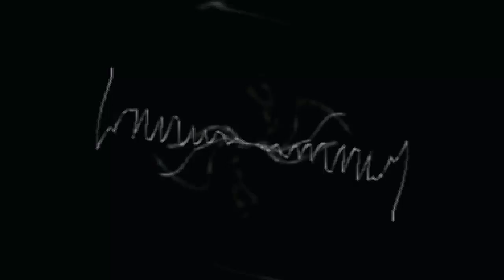Музыка бесплатно - Night Three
Музыка онлайн бесплатно - *Night Three* - 03:28, альбом *Nine Nights*. Ниже много интересного :-) нажмите - ЕЩЕ
Эти альбомы с бесплатной музыкой подготовлены специально для вас: